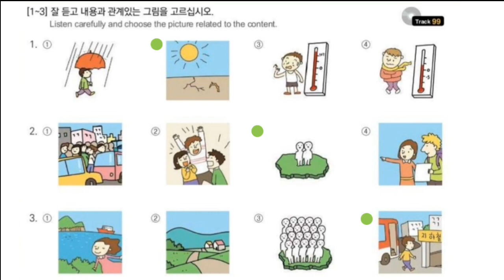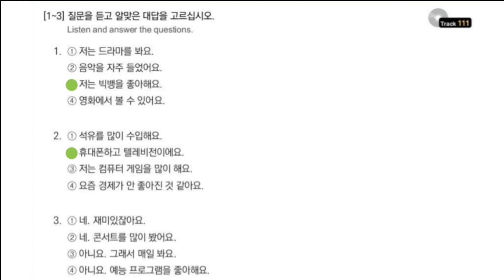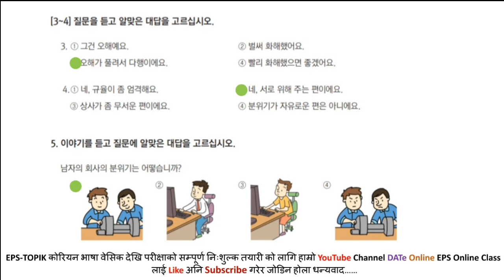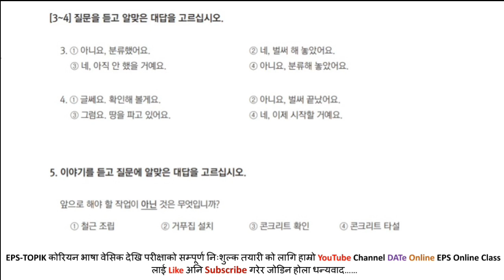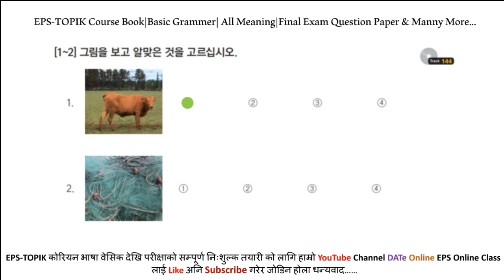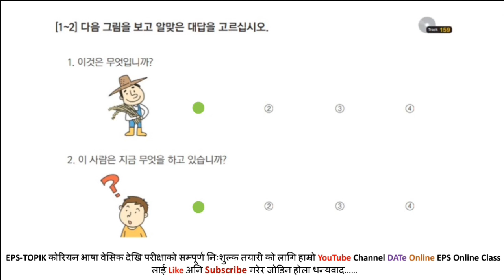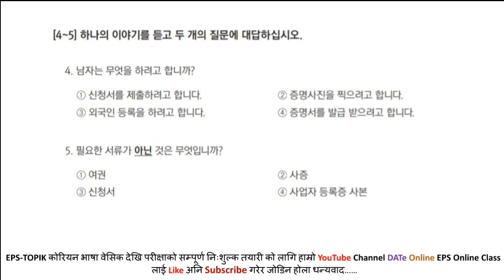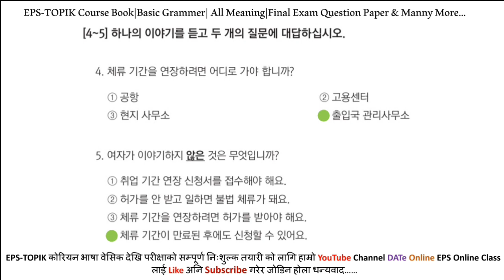EPS-TOPIK BOOK LISTENING CHAPTER 31-58|| पाठ 31देखि=58 कोरियन किताबको सुनाई||dateonline|trgiri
EPS_TOPIK_BOOK_LISTENING_CHAPTER_31_58, dateonline trgiriकोरियन भाषा बेसिक 0 लेबल देखि परीक्षाको तयारी सम्मनका सम्पूर्ण भिडियोको लागि Play store मा गएर चेक गर्नु होला...